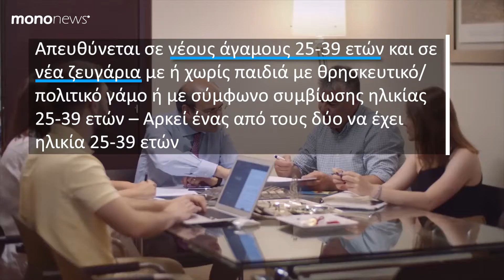Στεγαστικά φθηνότερα των ενοικίων για νέους – Χορήγηση των πρώτων δανείων τον Ιανουάριο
Δυνατότητα χρηματοδότησης έως και του 90% της εμπορικής αξίας του ακινήτου θα έχουν, μέσω του προγράμματος χορήγησης χαμηλότοκων στεγαστικών δανείων για αγορά πρώτης κατοικίας, 10.000 δικαιούχοι έως 39 ετών για την λήψη δανείου έως 150.000 ευρώ με διάρκεια αποπληρωμής μέχρι 30 έτη.